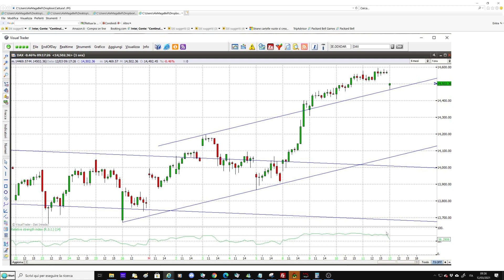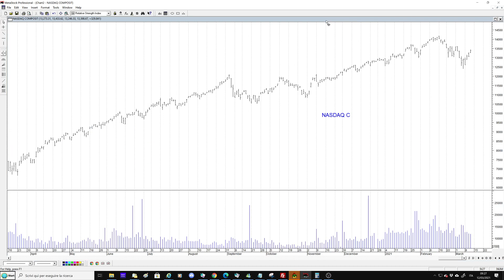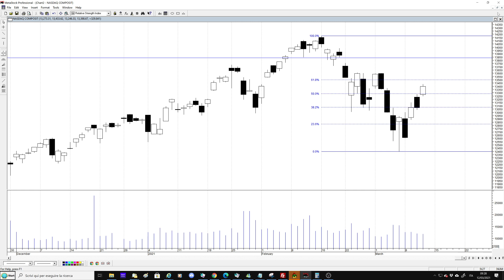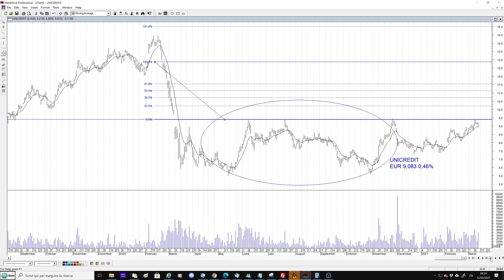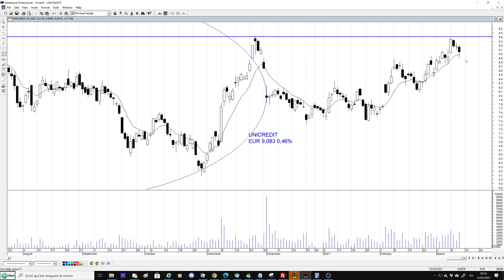Momento decisivo per il Nasdaq e per Unicredit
Unicredit prossimo ad una resistenza chiave. Momento decisivo per il Nasdaq, manca poco per riattivare la tendenza rialzista, tutto dipende dai tassi Usa a 10 anni. Nella versione completa del video, per gli iscritti a analisi di Apple e Facebook e di Intesa Sanpaolo.